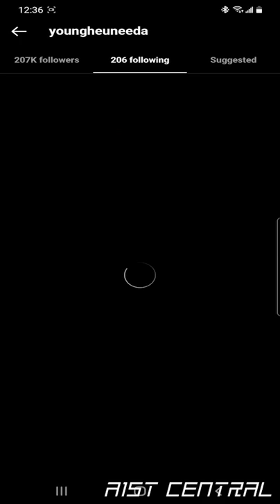DR Music CEO hates Blackswan’s (블랙스완) Leia too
With the newly created DR Music Instagram. The CEO of DR Music was found to have viewed the comments under this post.
Out of all the comments hating on Leia. He likes this comment made by Fatou Fairy on Instagram. How do I know that is the CEO? I know it all. You can see on Instagram that Youngheun and Judy follows him.